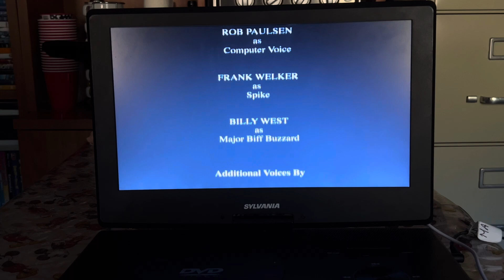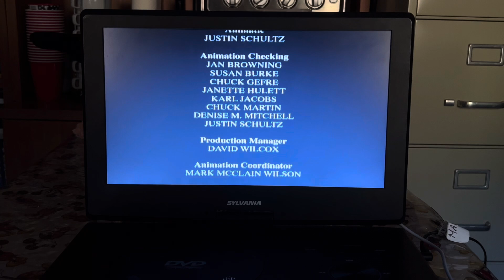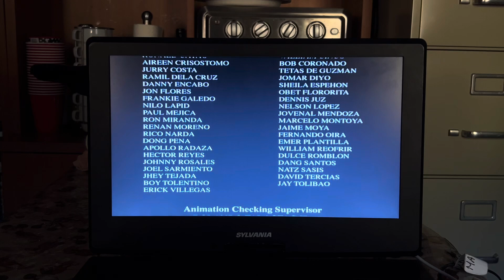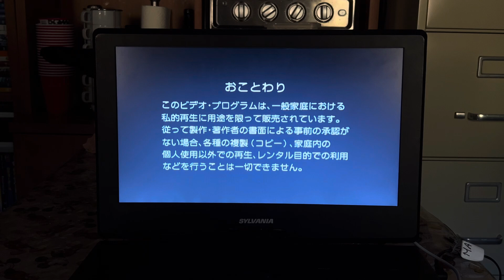Closing of Tom and Jerry Blast💥Off to Mars🚀dvd from 2005